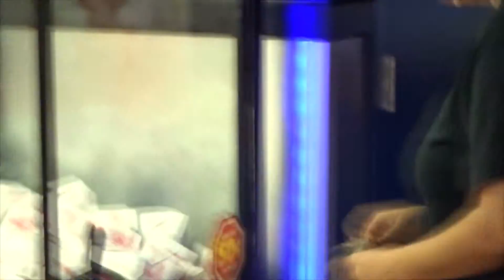Walmart Arcade Room!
Our Wins were Chucky doll and Frankenstein's Wife.